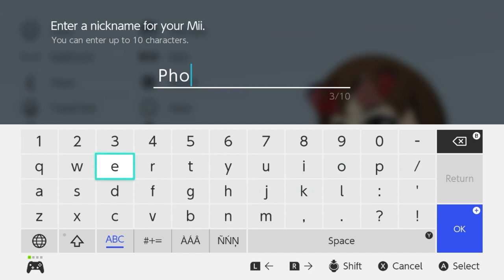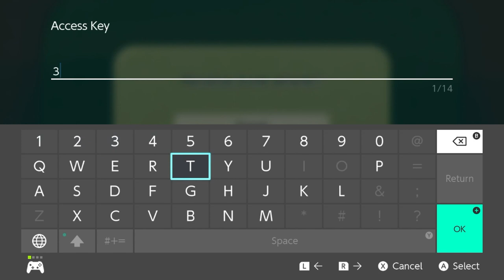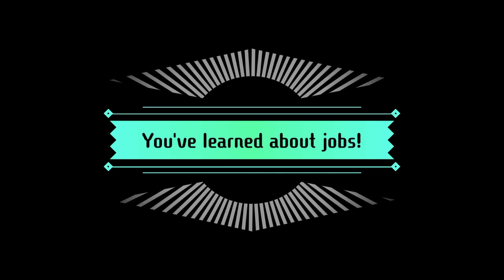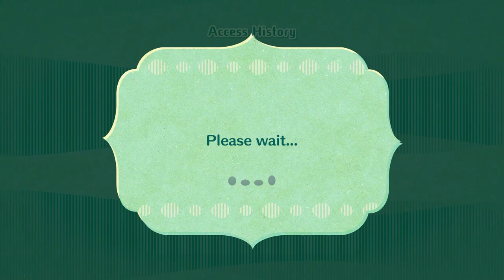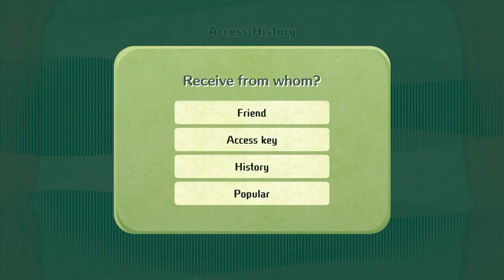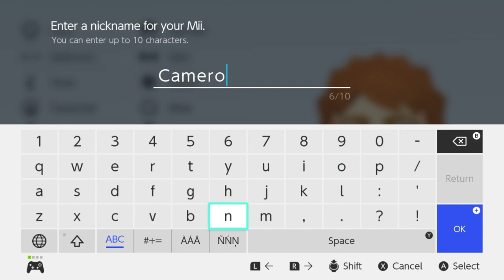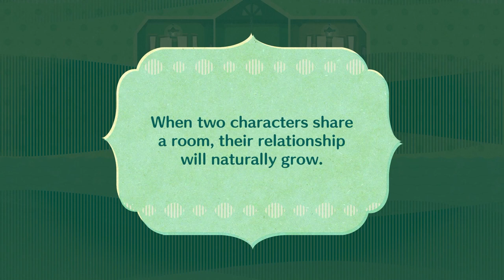Miitopia Episode 1: The Town of Flavor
Diners, Drive-ins and Dives